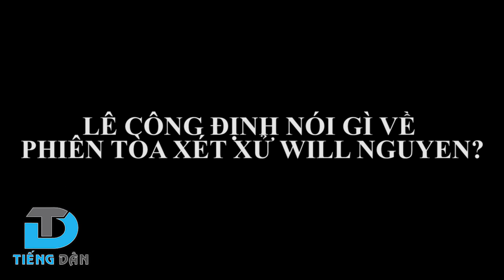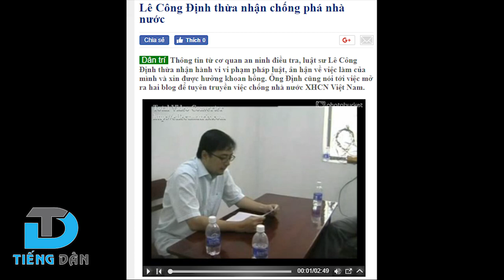RẬN CHỦ LÊ CÔNG ĐỊNH NÓI GÌ VỀ PHIÊN TÒA XÉT XỬ WILL NGUYEN?